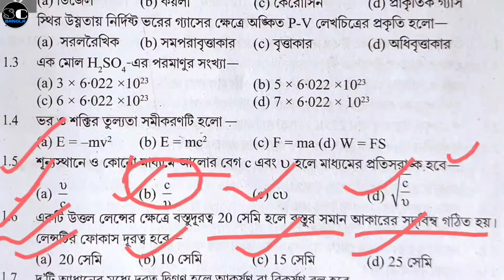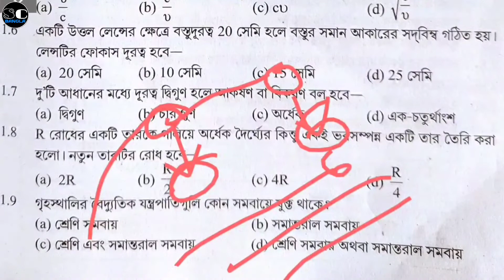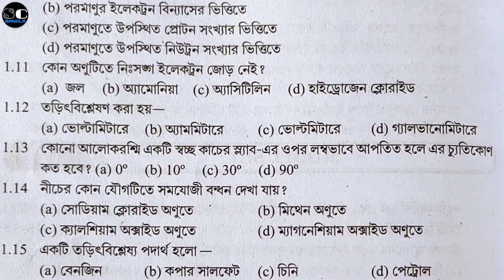Class 10 Physical Science MCQ Question Suggestion | Madhyamik MCQ Question Suggestion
In this video I discuss about Class 10 All 1 Marks MCQ Questions with Answers for Madhyamik 2022 of Physical Science, This Questions are very very Important for Madhyamik 2022. All questions and answers are discuss in Bengali language in a very very easy manner.

Queries Solved :
1. All 1 Marks Mcq Questions.
2. All 1 Marks Mcq Answers.
3. All Chapter Final Mcq Suggestion.